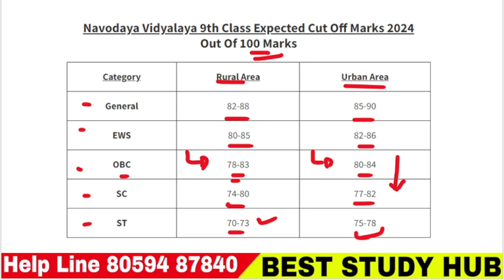Navodaya Class 9 ll JNVST 9th Class Cut Off Marks & Merit List ll Navodaya Result Date ll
Passing marks of navodaya exam 2024 class 9 pdf download
Passing marks of navodaya exam 2024 class 9 pdf
Passing marks of navodaya exam 2024 class 9 maths
Passing marks of navodaya exam 2024 class 9 cbse
navodaya passing marks 2024 class 6
navodaya cut off marks 2024 class 5
navodaya vidyalaya cut off marks 2024 class 6

Navodaya Class 6 Cut off Marks 2024 JNVST Class VI Expected Cut Off
Navodaya Class 6 Cut off Marks 2024 JNVST Expected & Previous Cut Off
Jawahar Navodaya Vidyalaya Samiti 6 Class Entrance Tast Cut off List 2024
6 Class Cut off Marks 2024
JNV 6 Class Previous Cut off Marks 2024
Navodaya 6 Class Expected Cut off Marks 2024
How to Check Navodaya 6 Class Cut off Marks 2024
Important Link Navodaya 6 Class Cut off
आपको सबसे पहले Navodaya Vidyalaya की आधिकारिक वेबसाइट पर विजिट करना होगा।
यहाँ आप JNVS 6 Class Admission Section में जाये।
अब आपके सामने एक दूसरा पेज खुलेगा।
जहा Navodaya Class 6th Cut off लिंक मिलेगा।
Cut off लिंक पर क्लिक करे।
अब आप JNVS Class 6 Cut off देख सकते है।
Navodaya Class 9 Result Date 2024
Details Mentioned on the Navodaya Result 2024 Class 9
JNVST Class 9 Score 2024
JNVST Class 9 Selection Procedure 2024
About Navodaya Admissions for Class 9
How to Check Navodaya Result 2024 Class 6?
Students can view the Navodaya result 2024 by following the steps outlined below. Students
can use these steps while checking the Class 6 result through the online channels.

JNVST Region Wise Merit List 2024
The region wise merit list for the candidates selected through the Navodaya Vidyalaya test 2024 will be updated soon on this page. Students can check the different regions of the Navodaya Vidyalaya along with the states/UTs which falls under them and the number of Navodaya schools present in that region below.

Regions States and UTs covered Number of Navodaya Vidyalaya
Bhopal Chhattisgarh, Odisha, Madhya Pradesh 113
Chandigarh Himachal Pradesh, Jammu and Kashmir, Chandigarh, Punjab 59
Hyderabad Andhra Pradesh, Tamil Nadu, Telangana, Andaman and Nicobar, Puducherry, Lakshadweep, Kerala, Karnataka, 77
Jaipur Delhi, Rajasthan, Haryana 65
Lucknow Uttar Pradesh, Uttarakhand 89
Patna Jharkhand, Bihar, West Bengal 85
Pune Dadar & Nagar Haveli, Goa, Gujarat, Maharashtra, Daman & Diu 73
Step 1: Visit the official NVS websites at navodaya.gov.in and cbseit.in.

Step 2: Click the link to view the Jawahar Navodaya Vidyalaya results for 2024.

Step 3: Enter the required information, including your birthdate and roll number.

Step 4: Select the “Submit” option.

Step 5: The results of the Navodaya sixth class will show on the screen.